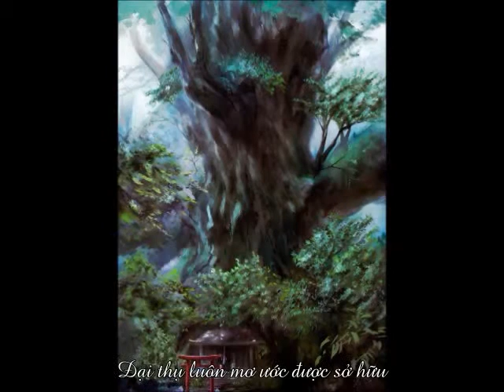[Vietsub] The Tree Song (Kaiba OST)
Vietnamese translation by Banhbao1102